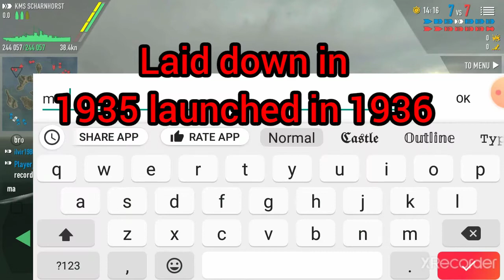Kms sharnhorst battle of warships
A very close to death battle
Good for an adrenaline rush🤣